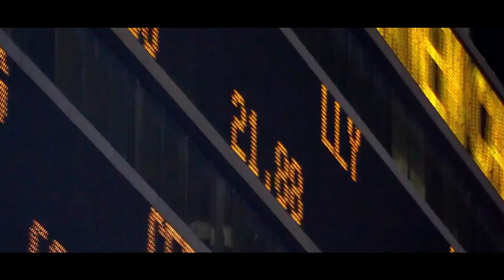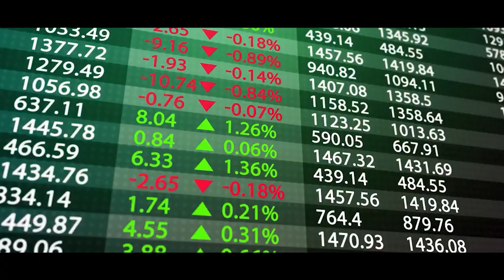Up-cycle and recycle vehicles - Lunaz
The world requires a clean-air future. But we must break the cycle of replacing-with-new.